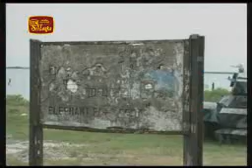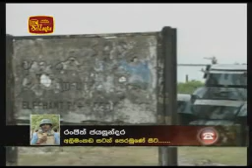Wanni Operation 09/01/2009 - Terrorists are driven away from Elephant Pas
Terrorists are driven away from Elephant Pass
The Security Forces succeeded in taking control of Elephant Pass driving away the terrorists and reaching another milestone in their Wanni operations. Its capture is a severe blow to the LTTE terrorists.
Our Special Representative Ranjith Jayasundera giving more information on this victory at Elephant Pass said troops of the 58th Division headed by Brig. Shavendra Silva achieved  this significant victory. He pointed out that Elephant Pass is now under complete control of the troops of the 58th Division. The soldiers launched continuous attacks on the terrorists after entering Elephant Pass. They succeeded in taking control of the LTTE stronghold this afternoon. Advancing on several fronts, the soldiers attacked  the tigers. The terrorists thereafter retreated, carrying with them the dead and injured cadres. The troops thereafter began unlimited operations. The infantry troops attacked identified  terrorist locations while the air force also carried out raids on several targets. Meanwhile, the troops launched artillery attacks on fleeing tigers. They are  now continuing their advancement.